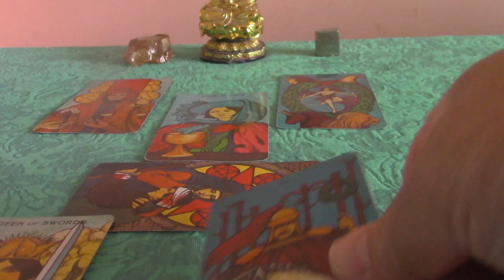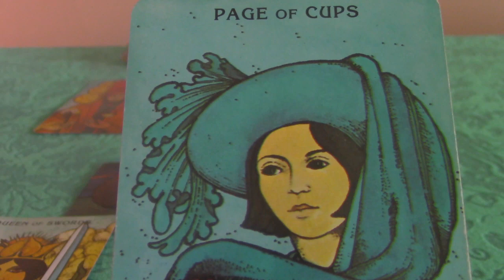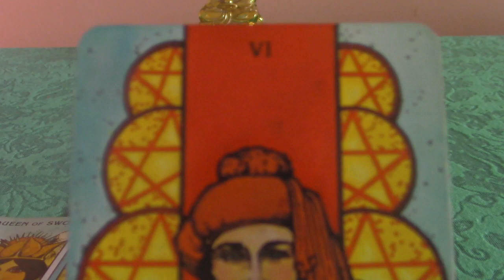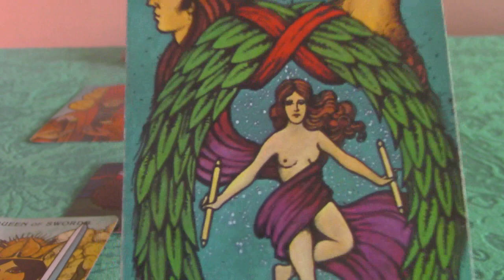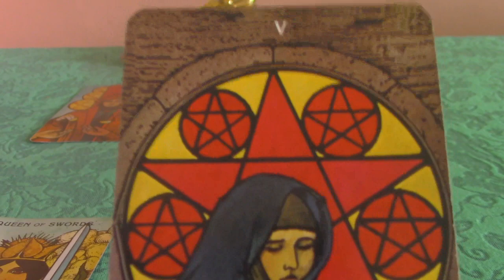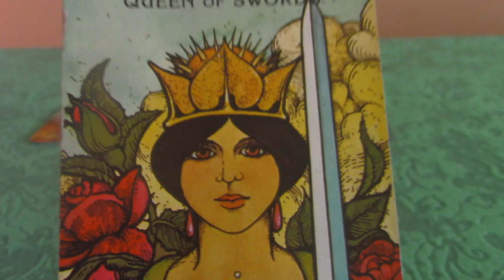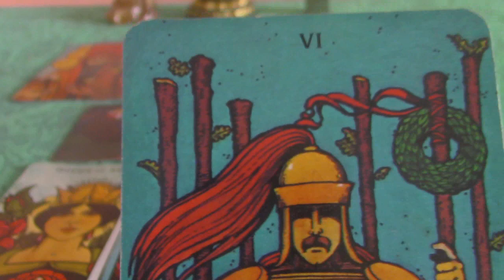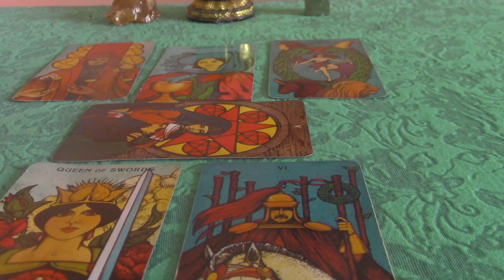Virgo May 2020 Love Reading